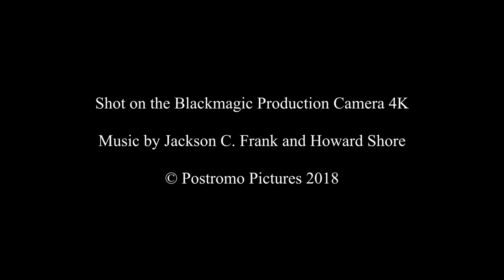Italy on Blackmagic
Shot on the Blackmagic Production Camera 4K